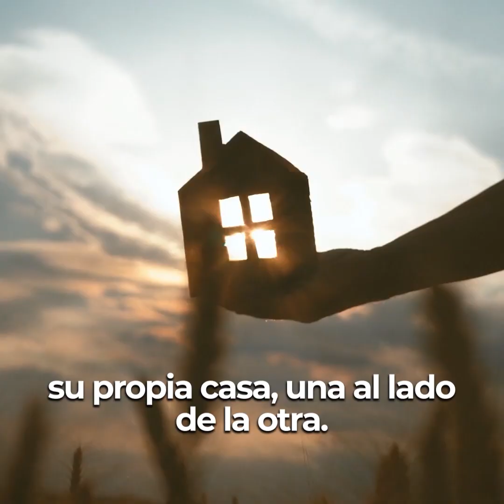Hermanas dan a luz el mismo día, luego el medico descubre esto